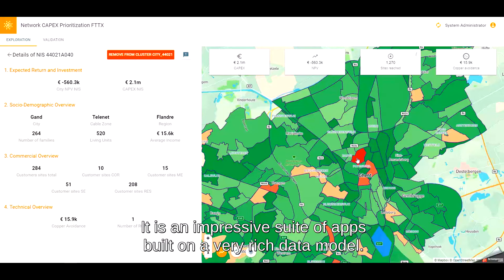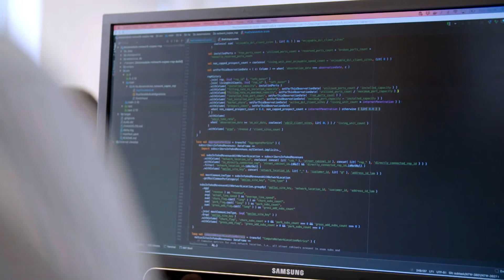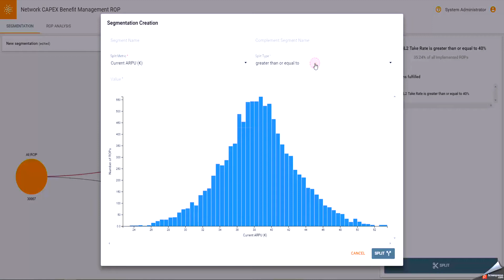Proximus + RIA featuring Smart CAPEX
Proximus and Real Impact Analytics describe the co-developed Smart CAPEX software. It helps telecom operators make better decisions on how to deploy capital in order to capture de maximum value.